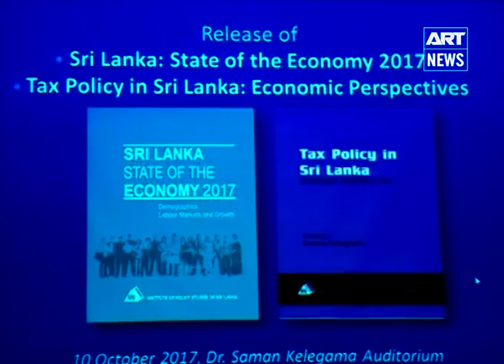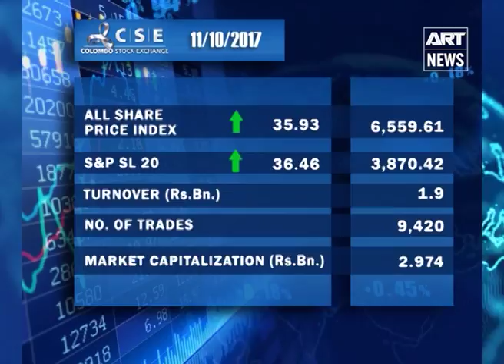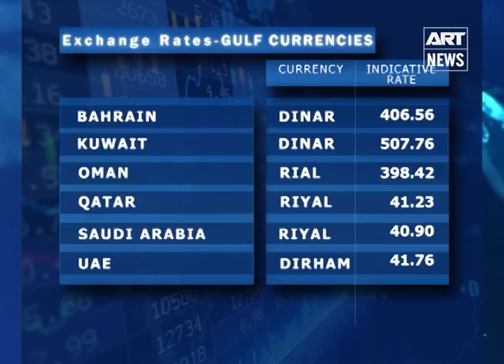State of Business - 11th October 2017